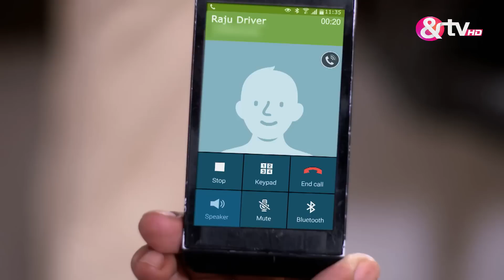एजेंट राघव क्राइम ब्रांच - Agent Raghav Crime Branch - Webisode - Ep - 60 -And TV